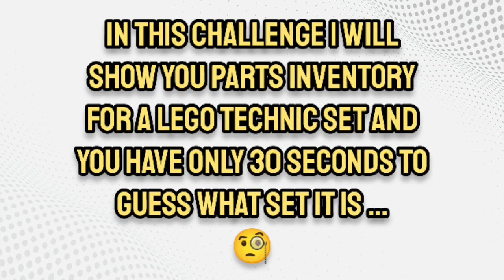Guess 🧐 the set Challenge #1 .. LEGO Technic !!